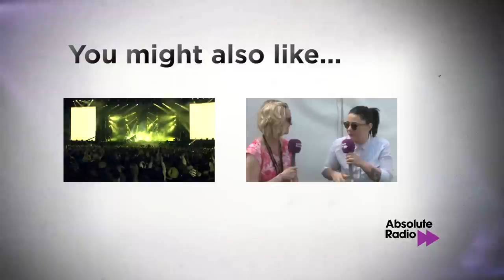Echo and The Bunnymen Interview (Will Sergeant) at Cornbury Festival 2013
Will Sergeant from Echo and the Bunnymen sits down with Maggie DOyle from Absolute Radio to talk about playing at Cornbury Festival 2013, plus how he's still really into cooking, despite choosing music as his long term career...